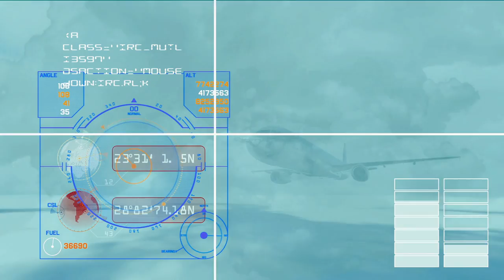Freaky Tank The Clouds